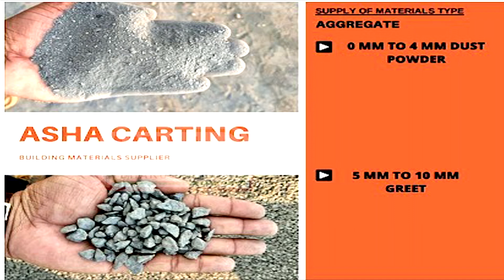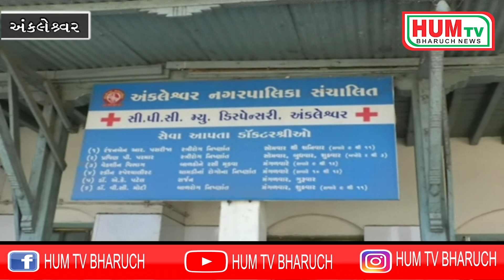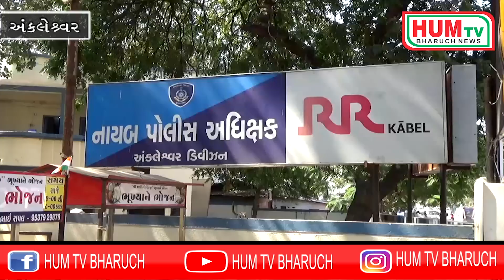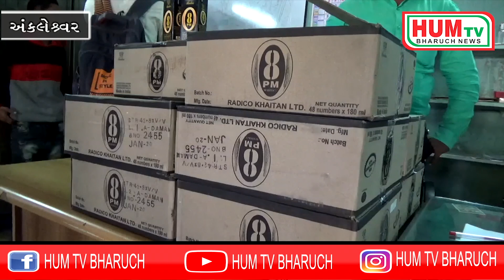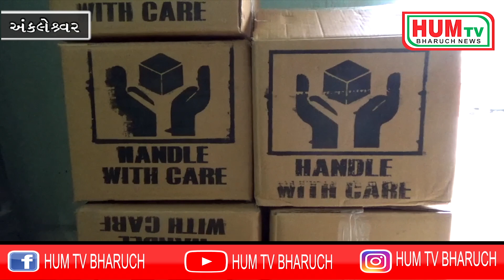04 02 2020 HUM TV BHARUCH NEWS